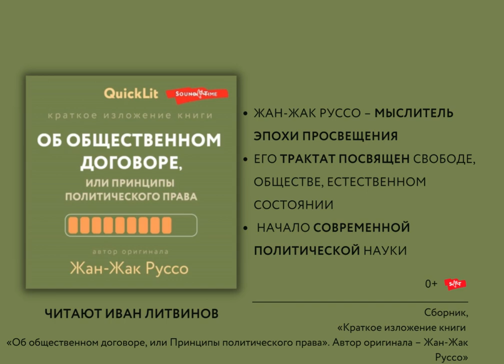Аудиоподборка | Знаковые книги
Мы все спешим и торопимся, стараемся выкроить больше времени на то, чтобы провести его с семьей или своими увлечениями.

И в этом вам с радостью помогут аудиокниги - которые можно слушать в любом месте и в любое время! И серия книг QuickLit. Саммари знаковых книг, которая предназначена для того, чтобы вы могли эффективно использовать свое время и познакомиться с бестселлерами литературы быстро и приятно.